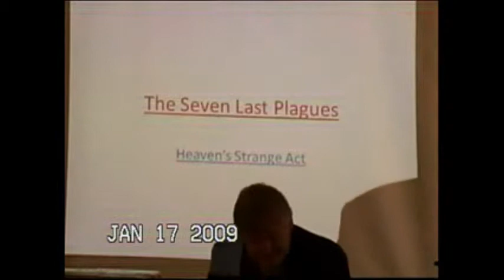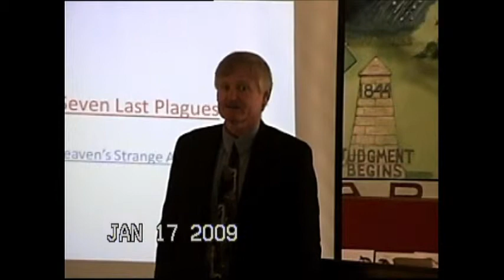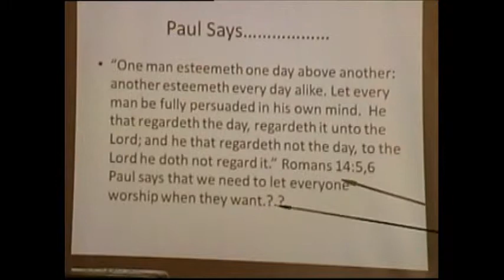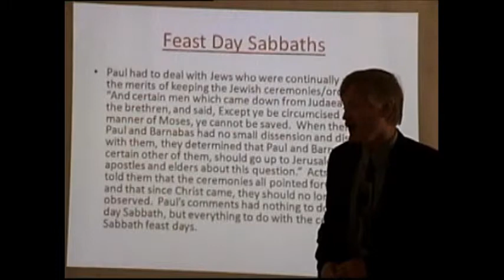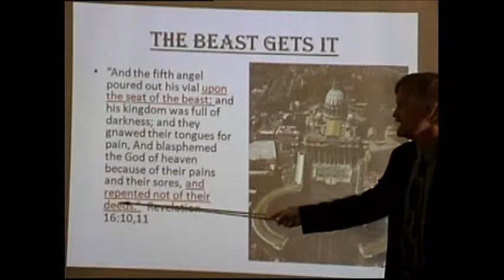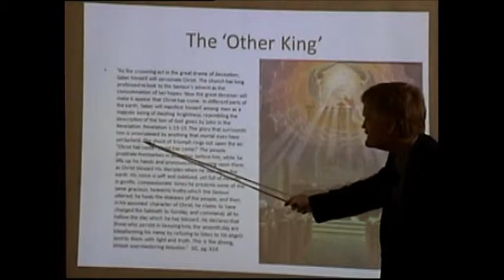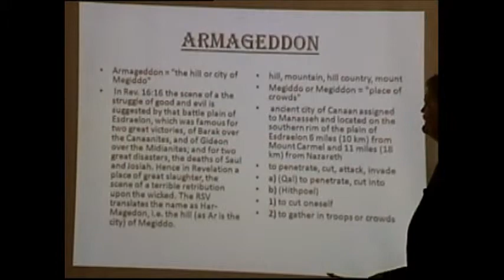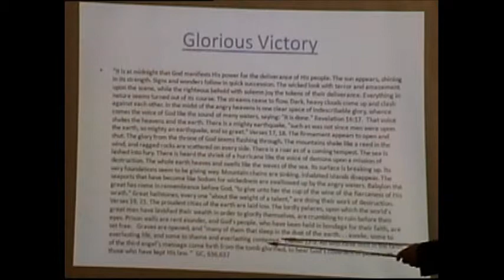Bill Hughes - Revelation 16.